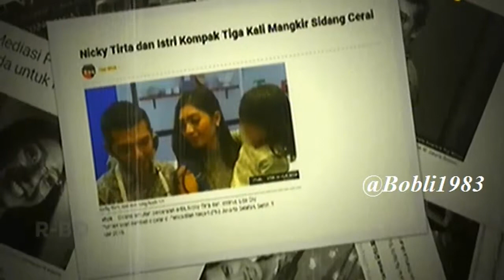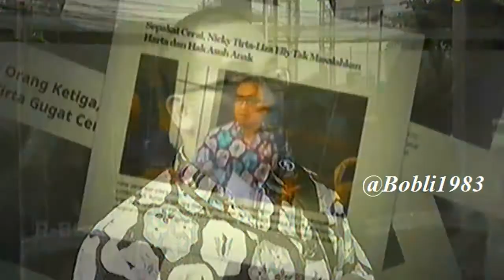KANDAS,, Nicky Tirta & Liza Elly Sepakat Bercerai